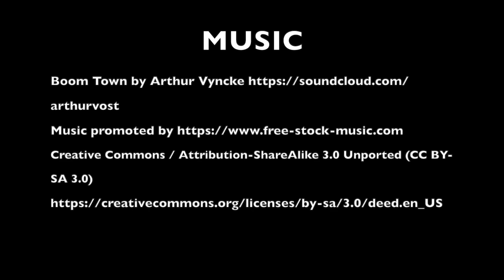Juliet & Angelique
Juliet & Angelique had to visit the Thrift Store to get their vaccines. So they took some time to check out the toys!